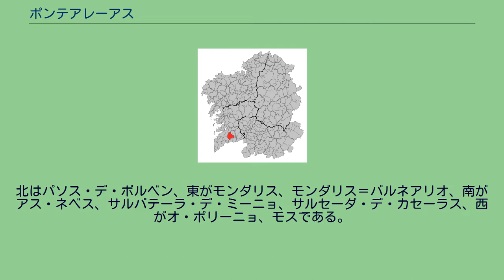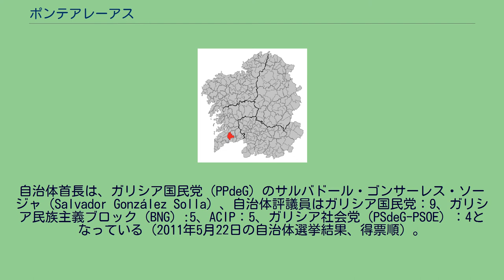ポンテアレーアス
ガリシア州内の位置 ポンテアレーアス（Ponteareas）は、スペイン、ガリシア州、ポンテベドラ県の自治体。
コマルカ・ド・コンダードに属する。
ガリシア統計局によると、面積は125.56 km²で、2012年の人口は23,409人（2010年：23,316人、2009年：23,172人）。
住民呼称はponteareán/-eá。
カスティーリャ語による表記はPuenteareas（プエンテアレーアス） ガリシア語話者の自治体人口に占める割合は93.33%（2001年）。
ポンテアレーアスは、ポンテベドラ県の南部、コマルカ・ド・コンダードに属する。
北はパソス・デ・ボルベン、東がモンダリス、モンダリス＝バルネアリオ、南がアス・ネベス、サルバテーラ・デ・ミーニョ、サルセーダ・デ・カセーラス、西がオ・ポリーニョ、モスである。
自治体中心地区はポンテアレーアス教区のポンテアレーアス地区。
自治体首長は、ガリシア国民党（PPdeG）のサルバドール・ゴンサーレス・ソージャ（Salvador González Solla）、自治体評議員はガリシア国民党：9、ガリシア民族主義ブロック（BNG）:5、ACIP：5、ガリシア社会党（PSdeG-PSOE）：4となっている（2011年5月22日の自治体選挙結果、得票順）。
ポンテアレーアスは24の教区に分けられている。
出典：ガリシア国際情報分析研究所（IGADI）